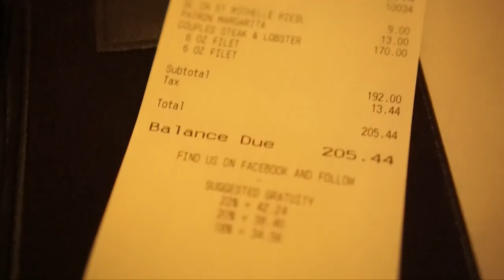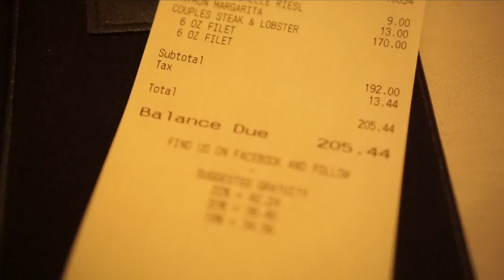MY FAMILY FIRST VALENTINES (REAL LIFE VLOG)